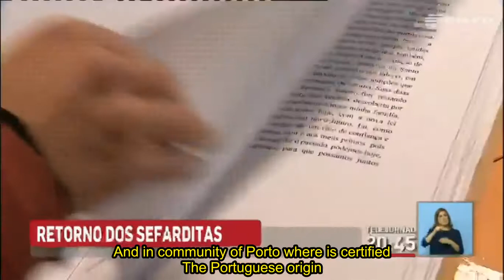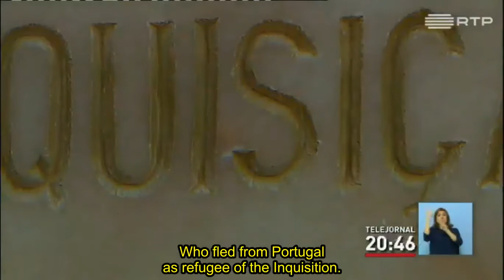Sephardic Jews want to be Portuguese again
Portugal has granted nationality to 103 descendants of Sephardic Jews which fled from the Inquisition or were expelled 500 years ago